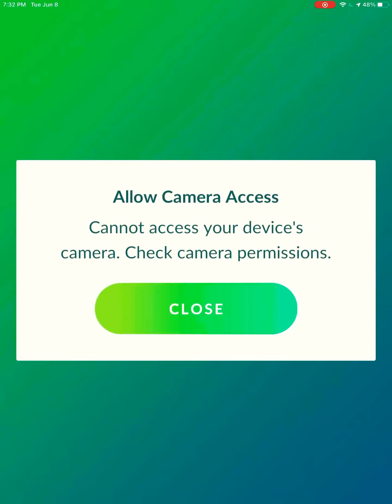The raid on my raid account (Pokémon go)